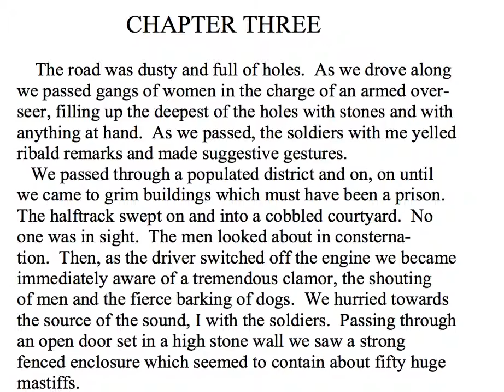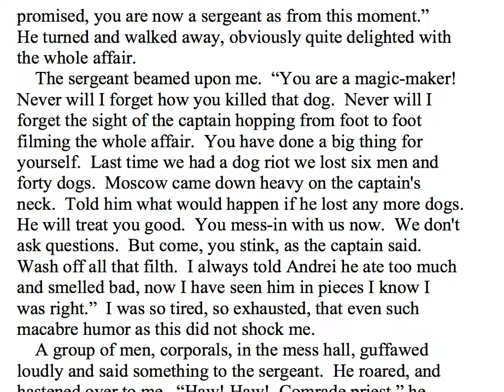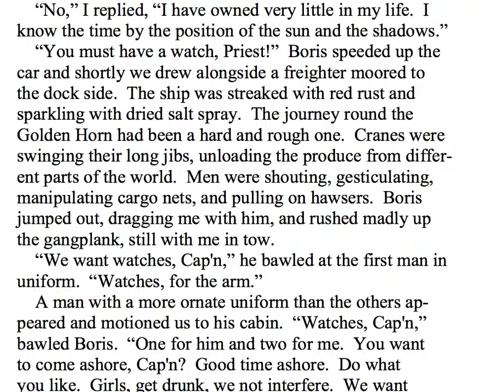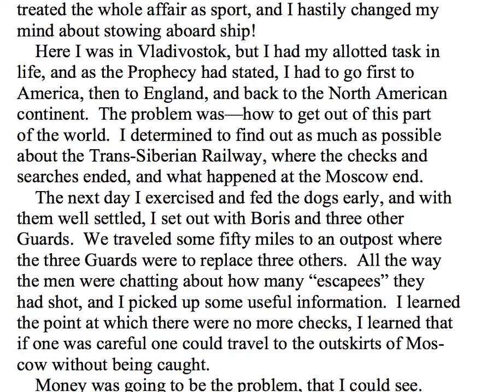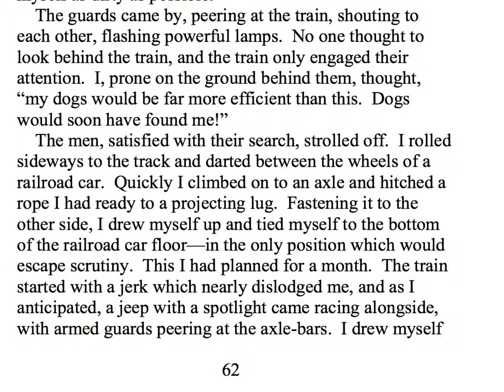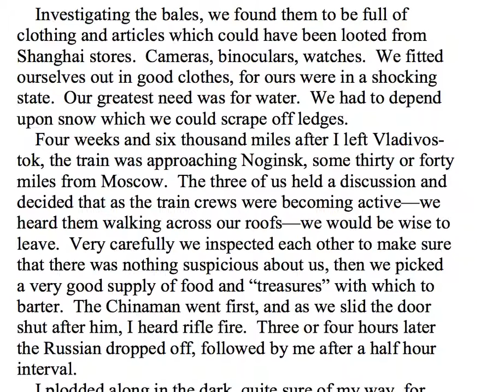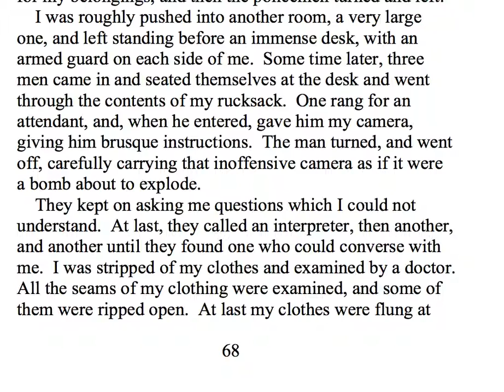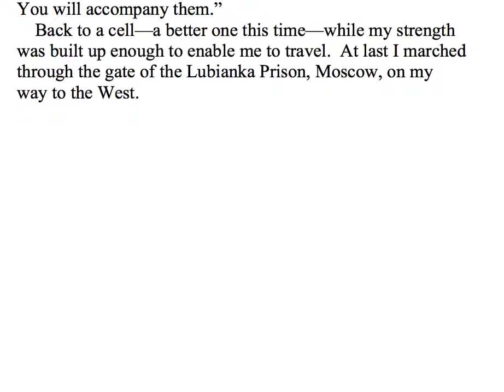The Rampa Story - Chapter 3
Lobsang Rampa's journey through Russia.